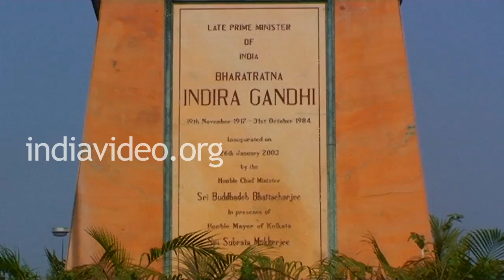Indira Udyan, Kolkata, Calcutta, West Bengal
This video shows Indira Udyan in Kolkata (Calcutta), West Bengal state of India.